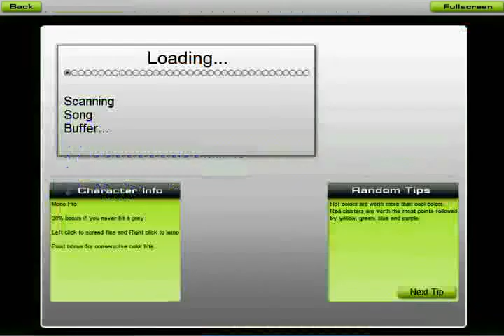[Audiosurf] L'Équation Chimique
Song: L'Équation Chimique

Reminder: i don't do those videos to show my weak performances but to make discover free artists or great song to listen or play with Audiosurf.